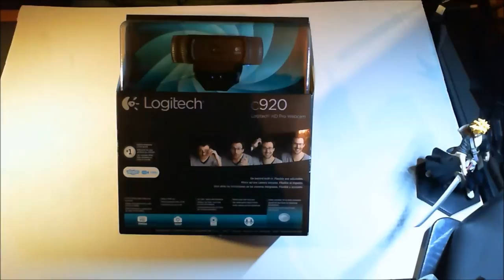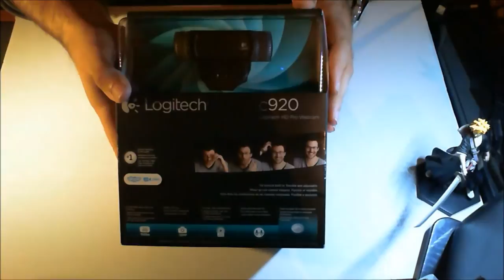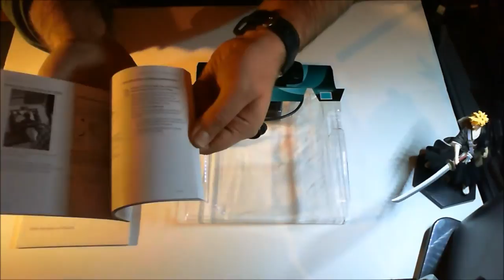Logitech C 920 Webcam Greek Unboxing